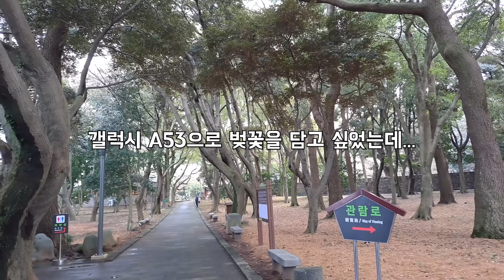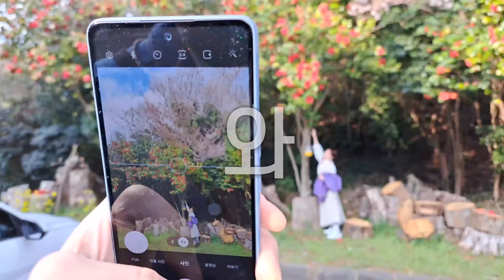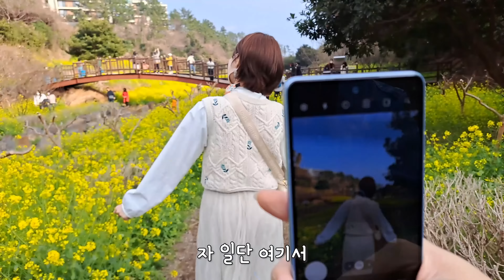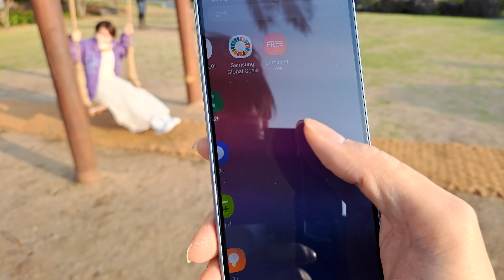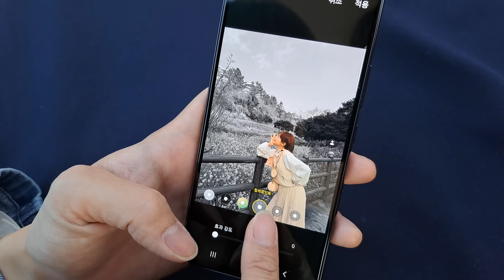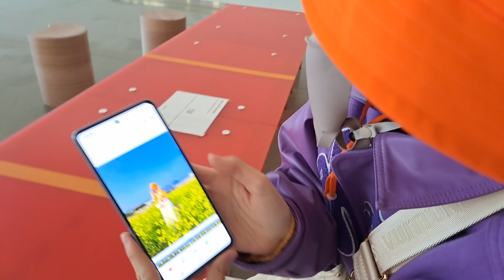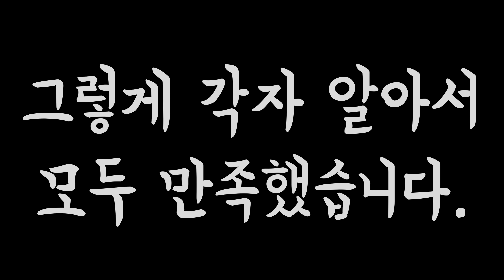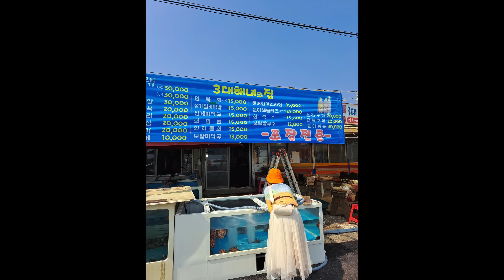각자의 시선에서 바라본 제주도 여행. 같은걸 봐도 이렇게 다르다. [소근부부 S.K.Couple]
같은 곳에 가더라도 보는 것이 얼마나 다를까?!
같이 제주도 를 다녔지만 각자의 시선을 갤럭시A53 으로 따로 담아봤어요.
과연 얼마나 다른 생각을 하고 있었을까요?! ㅋㅋㅋㅋㅋ

[매주 일요일 업로드! 구독하고 알림받아보세요!🙈]

  instagram 👉🏻 pianolsy

  instagram 👉🏻guikkm

👧🏻❤️👦🏻소근부부  S.K.Couple's Instagram 👉🏻 sokuencouple